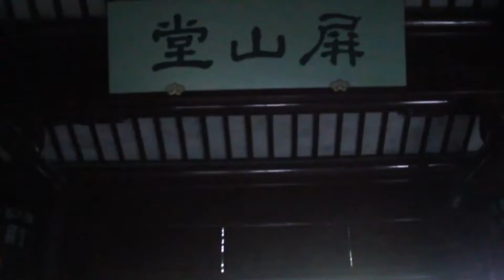周洁琼-书画记忆